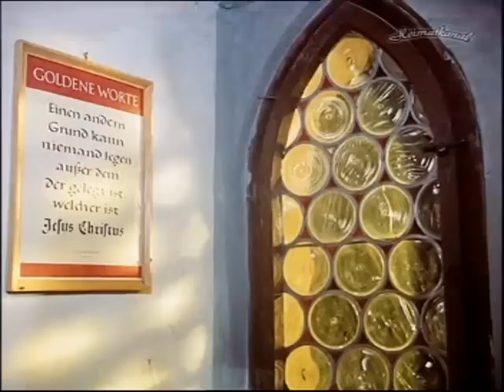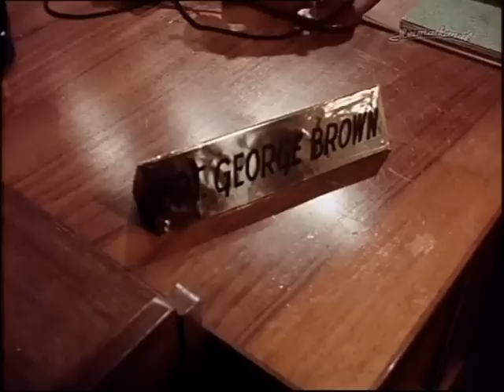Mein Bruder Josua (1956)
Mein Bruder Josua, in Süddeutschland auch bekannt unter dem Verweistitel Der Bauer vom Brucknerhof, ist ein Heimat- und Musikfilm, gedreht vom deutschen Regisseur und Schauspieler Hans Deppe. Er zeigt den amerikanisch-deutschen Sänger Kenneth Spencer in einer Hauptrolle. Die Erstaufführung des Films fand am 19. September 1956 im Thalia-Theater in Spencers Wahlheimat Wuppertal statt.

Handlung
Mathias Bruckner, ehemals Bauer vom Brucknerhof, kommt nach einem Zuchthausaufenthalt wieder nach Hause. Er stößt jedoch nur auf Ablehnung, dies geht so weit, dass er sogar aus der Kirche hinausgejagt wird. Seine Tochter Lena will ebenfalls nichts von ihm wissen, einzig der schwarze amerikanische Besatzungssoldat Josua Washington Stone hilft ihm. Unterdessen versucht Mathias’ Schwägerin Franziska Donath weiter, die Dorfbewohner gegen ihn aufzuhetzen, was ihr aber nur mäßig gelingt, da amerikanische Soldaten Mathias bei der Arbeit auf dem Feld helfen. Durch diese Hilfeleistung gelingt es Mathias, die gesamte Ernte einzufahren, und Franziska steht plötzlich alleine da. Bei einem Streit zwischen Josua und Franziskas Sohn Hans um die Kellnerin des Dorfwirts Hildegard stößt Hans Hildegard eine Treppe hinunter, beschuldigt aber Josua der Tat, der daraufhin verhaftet wird. Mathias ist bestürzt und versucht alles, um Josua zu retten. Er bietet sich sogar an, die Strafe für ihn abzusitzen, ohne Erfolg. Hans fühlt sich als der sichere Sieger, verspricht sich allerdings bei seinem Vater Josef, der nach Gewissensbissen schließlich dem Bürgermeister die Wahrheit erzählt. Daraufhin wird Josua wieder freigelassen.

Besetzung:
Willy A. Kleinau: Mathias Bruckner
    Kenneth Spencer: Josua Washington Stone
    Berta Drews: Franziska Donath
    Karl Hellmer: Joseph Donath
    Jan Hendriks: Hans Donath
    Ingrid Andree: Lena Bruckner
    Gudrun Schmidt: Kellnerin Hildegard
    Gunnar Möller: Christoph Wiesner
    Hans Nielsen: Der Pfarrer
    Franz Schafheitlin: Der Bürgermeister
    Gottfried Geissler: Der Dorfwirt
    Manfred Meurer: Captain Brown